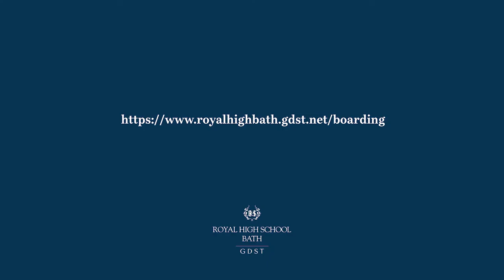Life in Senior School boarding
Find out about life in School House, home for our Senior School boarders from Years 7-11.